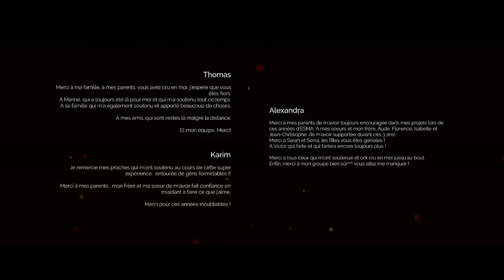CGI Animated Short Film HD "Anima" by ESMA | CGMeetup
CGMeetup Presents CGI 3D Animated Short Film : Anima Animation Short Film by ESMA - Thomas Fayolle, Kariim Fradin, Alexandre Gredzinski, Nicolas Guyon, Jean-Baptiste Noyau, Alexandra Tronel.

Anima Short Film : A native American is hunting and stalks an animal through a strange and mysterious forest.

Directors : Thomas Fayolle, Kariim Fradin, Alexandre Gredzinski, Nicolas Guyon, Jean-Baptiste Noyau, Alexandra Tronel
Musics : François Jamelin

opportunities.